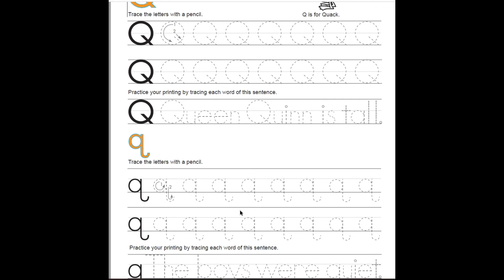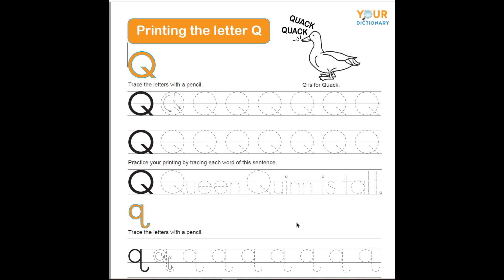letter Q- q كورس الحروف